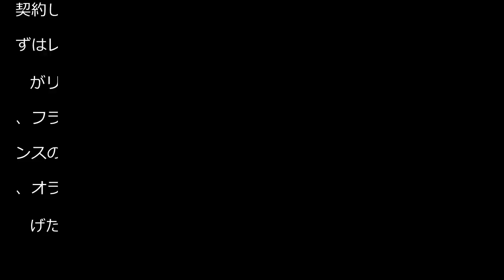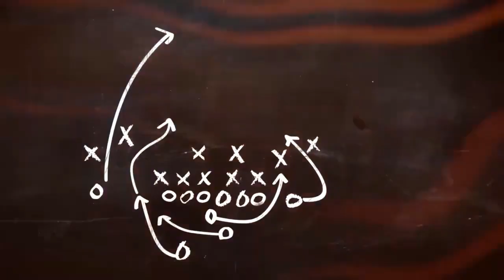Ｕ―２０日本代表エース松木玖生の去就が海外で注目度急上昇、三笘所属ブライトンも浮上